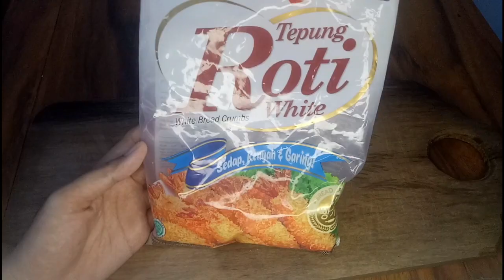RISOL MAYO VIRAL. ANTI GAGAL !!! - ANEKA KUE #1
Assalamualaikum wr.wb
kali ini saya mau berbagi resep risol mayo praktis anti gagal auto disayang suami.
Bahan :
6pcs Roti tawar (tanpa pinggiran)
2butir Telur (1btr dimasak, kemudian dipotong menjadi 6bagian, 1btrnya lagi dikocok lepas u/ perekat risolnya)
1bks Daging Cincang (merk PRONAS)
6ptg keju (dipotong memanjang)
3-4sdm SKM
6sdm Mayonaise
minyak goreng (u/ goreng risolnya)
Sambal (u/ pelengkap)

Untuk cara bikinnya, Tonton videonya sampai selesai( Bantu 4000jam tonton)